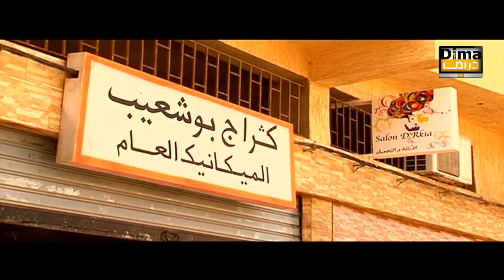SÉRIE Dima Jiran HD (سلسلة الكوميدية ديما جيران (عنداك تحيد الزيتونة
سلسلة الكوميدية ياك حنا جيران (عنداك تحيد الزيتونة